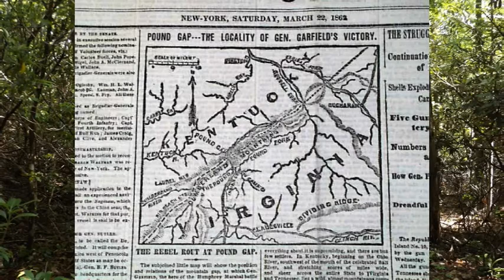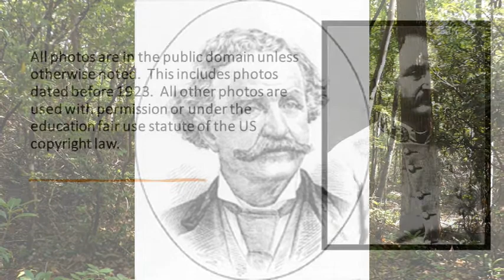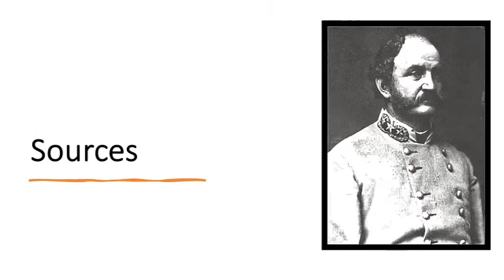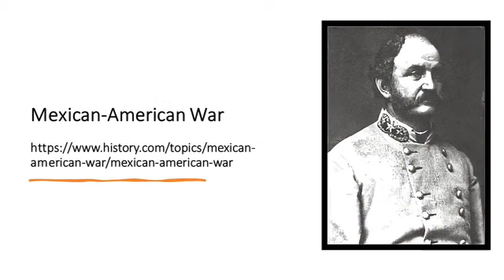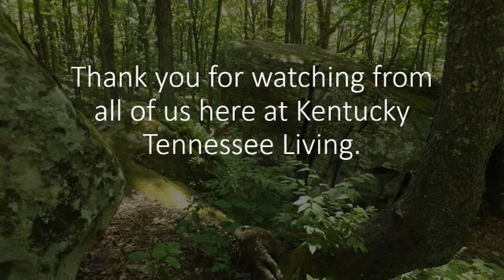John Stuart Williams 1818-1898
Between the years of April 12, 1861, and May 9, 1865, the War Between the States raged.   The peace of the Appalachian Mountains was broken as brother took up arms against his brother.  Several battles were won and lost the area of Letcher County and we will try to cover as many of them as possible.

Several of the Generals and other significant military men who went on later to hold major positions in US politics after the War.  We will begin our journey into the Civil War with the life of Colonel John Stuart Williams who would be the first to capture Pound Gap.

The Battle of Pound Gap
March 16, 1862
Facebook Post March 16, 2016 Kentucky Tennessee Living

Pound Gap ~~ there is more than meets the eye.
Facebook Post Kentucky Tennessee Living

Colonel John S. Williams of the 5th Kentucky

THE BATTLE AT PIKETON.; OFFICIAL REPORT OT JOHN S. WILLIAMS, COLONEL COMMANDING.